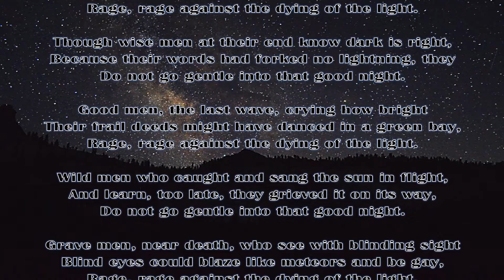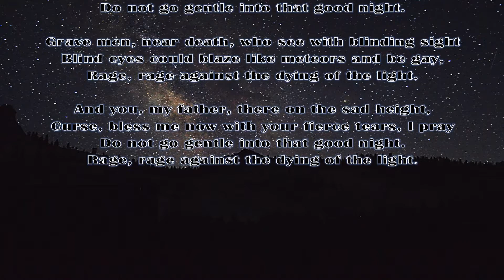Do Not Go Gentle into That Good Night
A poem by Dylan Thomas